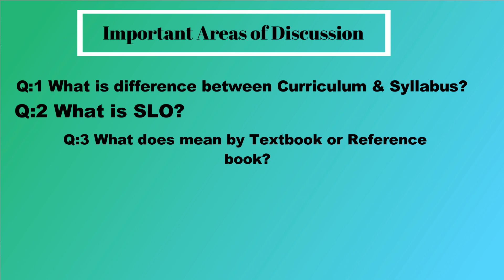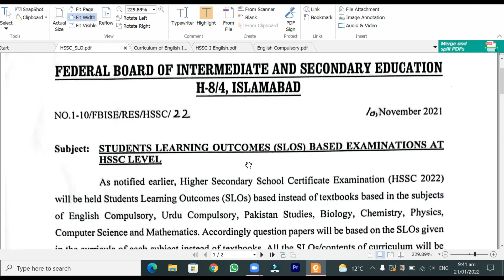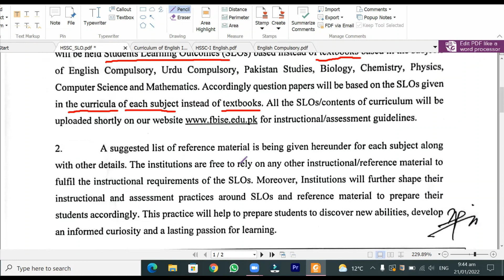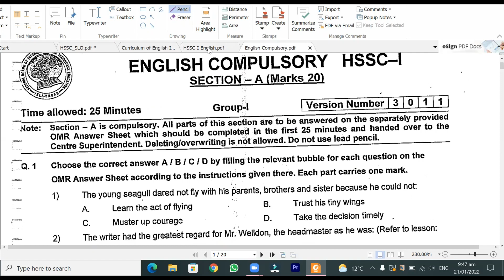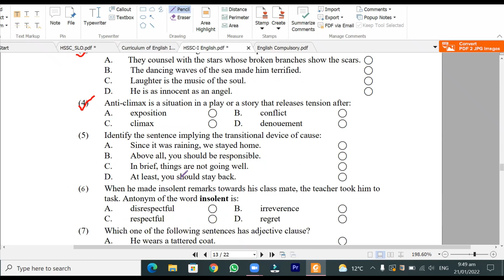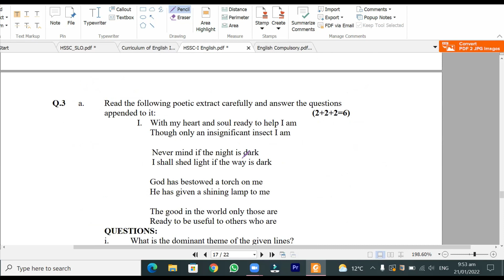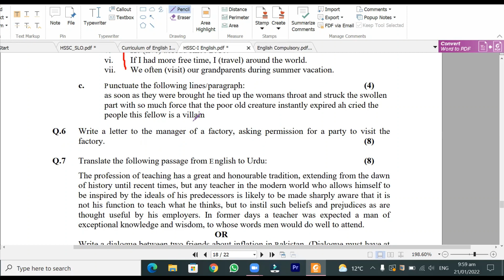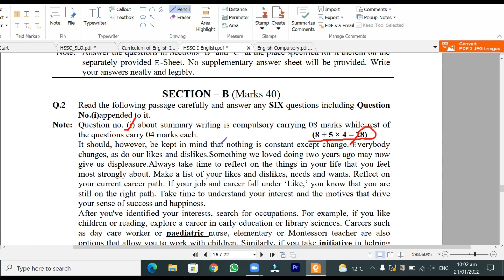SLO FBISE | SLO based Model Paper Fbise | curriculum and Syllabus | Slo based exams 2022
SLO based examination is going to be conducted by FBISE in 2022. My lecture consists upon the following areas to discuss.

1. What is SLO?
2. What is difference between curriculum and Syllabus?
3. What is new Paper pattern given by FBISE?
4. How to study for SLO based examination?
5. What is reference/ textbook's  weightage in the exam papers?

The contents for the Channel are as follows:
1.  Basic grammar for Beginners
2.  Linguistics (English)
3.  Literature  (English)
4.  Intermediate level English Lectures